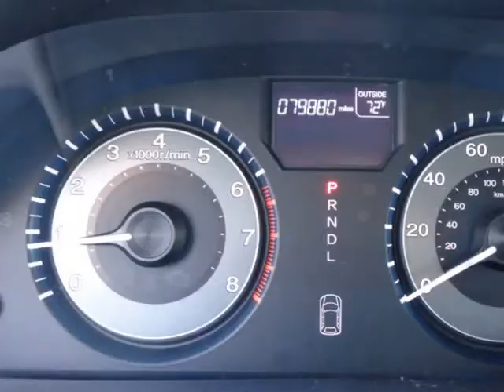2012 Honda Odyssey EX-L/1 OWNER/NO ACCIDENTS !!!! (Holiday, Florida)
4548 MILE STRETCH DR
Holiday